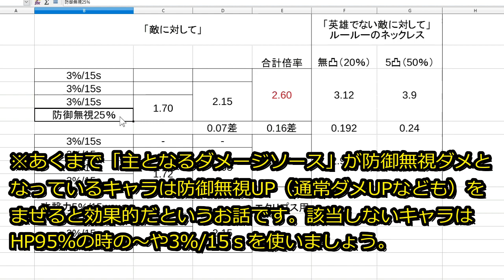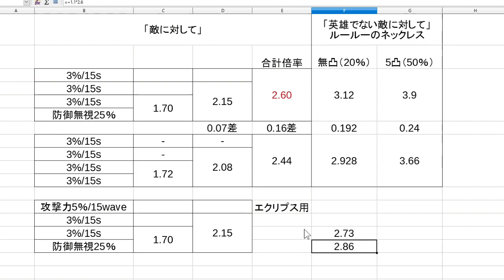【キンスレ】魔道工学”追加スキル”の選び方、教えます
ゲーム実況・音楽・スロット配信をメインに活動中です。

▽プレイ中のゲーム
キングスレイド
ダークソウルリマスター（PS4）
デッドバイデイライト（PS4）
サマーポケッツ